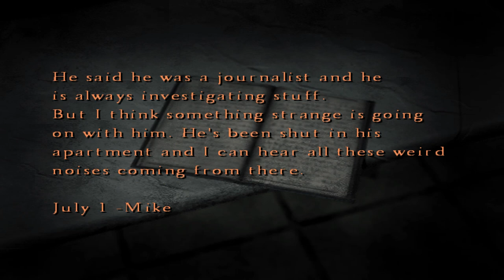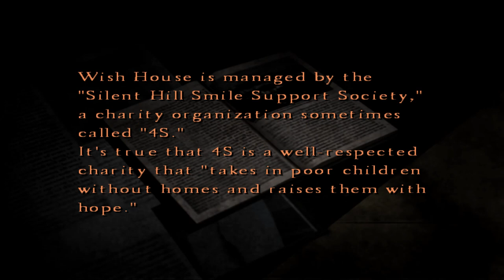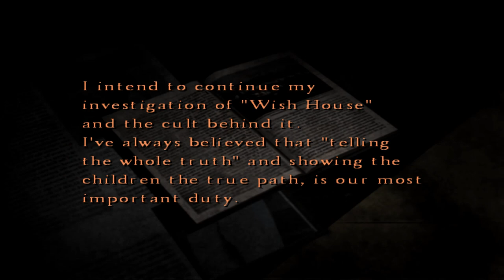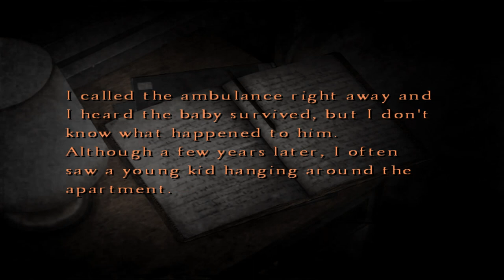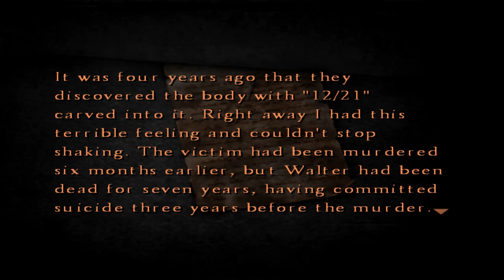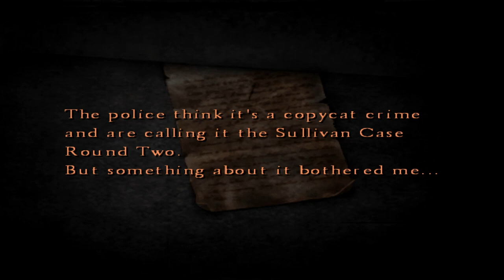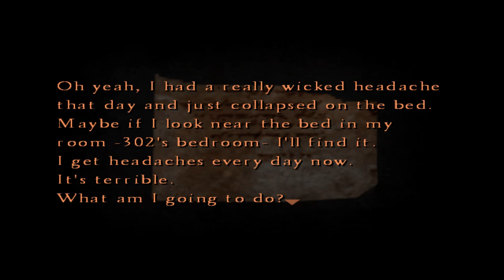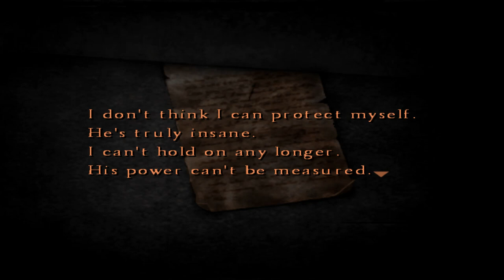Silent Hill 4 the room Walkthrough Part 3